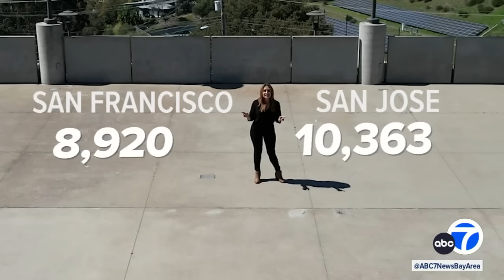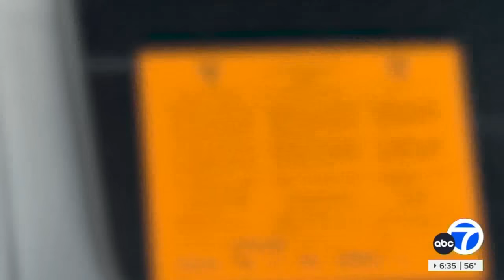Nearly 14K abandoned cars reportedly dumped in Oakland over 6 months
A stolen car gets dumped on your property in Oakland, now you have to pay for it to be towed. The I-Team went for a ride-along with Councilmember Noel Gallo and his staff to see the volume on the streets.